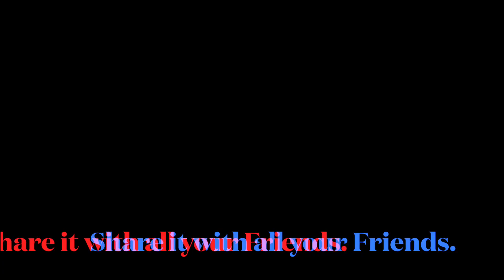New Fortnite Brute Mech Returns, Fortnite Animation Trailer.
Hey Guys Gamers Union Back Here with another Video, and todays Video is going to be on,New Fortnite Brute Mech Returns, Fortnite Animation Trailer.Let's get 20 👍 for this Video, Don’t forget to leave a 👍 Like on the Video, Subscribe if you are new to the Channel, Turn on the Bell for Daily Fortnite Videos, Share it with all your Friends.

Trailer By @Feraals

epicpartner Use my Support a Creator Code GAMERS-UNION In the Item Shop, please and Thank You. When you use my Support a Creator Code or Link, In the Epic Games. I receive Money from those Purchases.